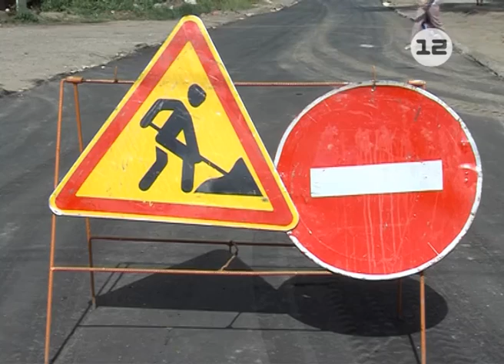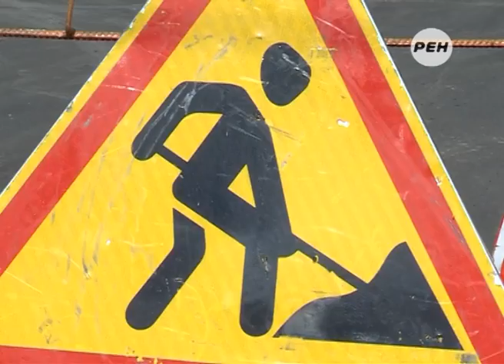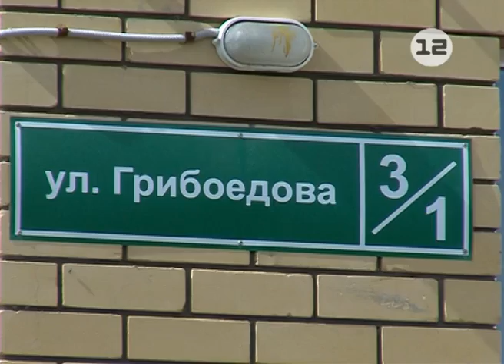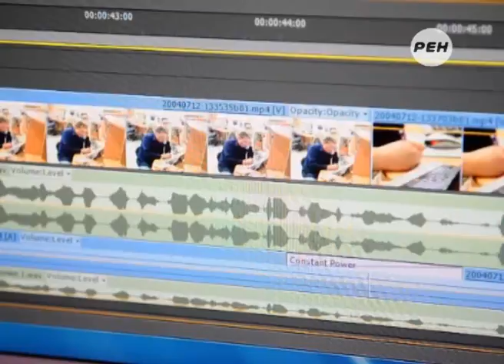Марий Эл ТВ: Благоустройство Волжска